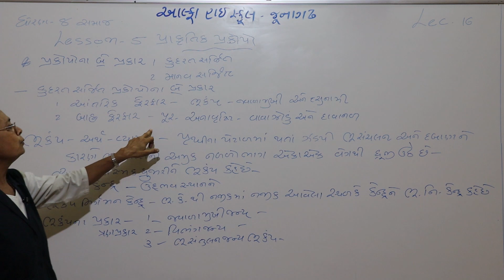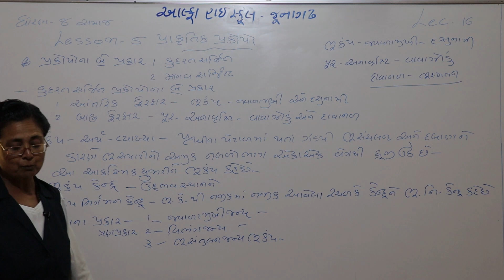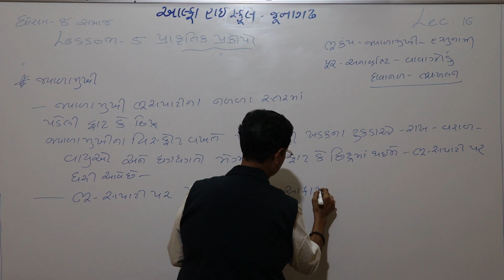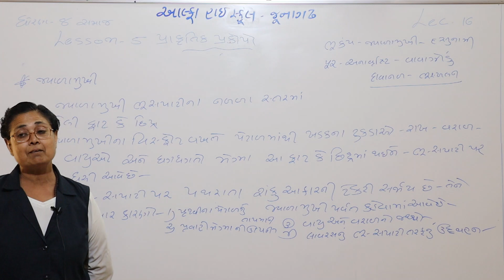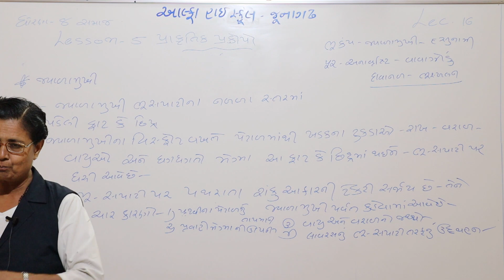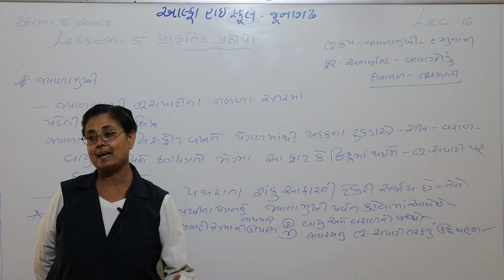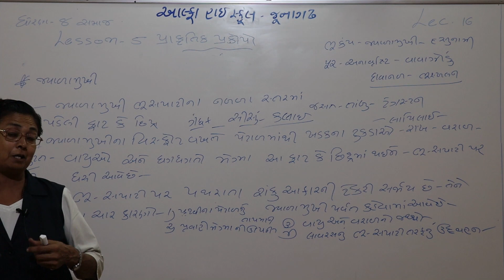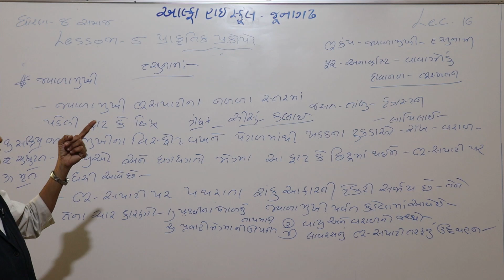ધોરણ ૮ સમાજ લેકચર ૧૬